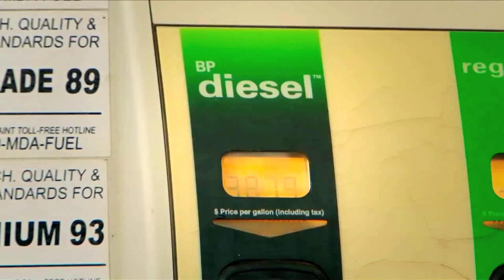Projeto para permitir comércio de carros no país movidos a óleo diesel é vetado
Um projeto de lei que transitava na Câmara dos Deputados desde 2011 e pretendia permitir o comércio de carros de passeio movidos a óleo diesel por aqui foi vetado. O argumento principal foi que autorizar o uso iria na contra as tentativas de "limpar" o meio ambiente. No resto do mundo quase todo esses motores são vistos como mais ecológicos. O diesel moderno é mais limpo; emite menos gases nocivos e as partículas são tratadas antes de saírem pelo escapamento. Não só isso, como o próprio Brasil investe bastante no Biodiesel que, além de todas essas vantagens, ainda é renovável.